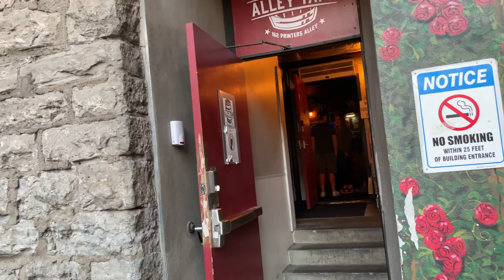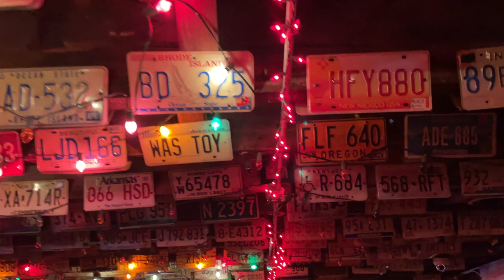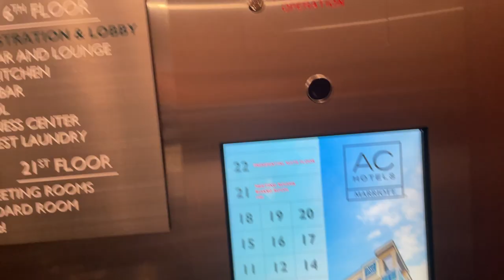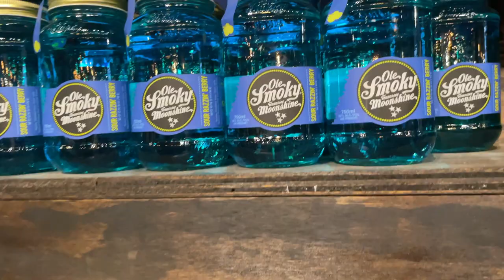NASHVILLE VLOG | HONKY TONKS, GHOST TOURS, MOONSHINE, WILLY B'S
Here's another travel vlog! This time we went to Nashville and had a blast! From Honky Tonks to ghost tours to moonshine distilleries, it was an amazing time and I would love to go back again 😊❤️